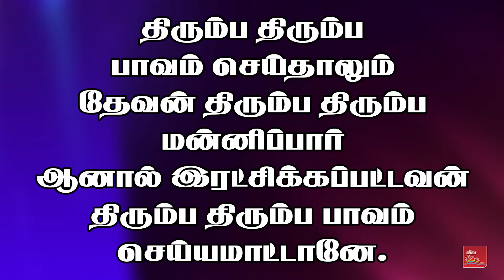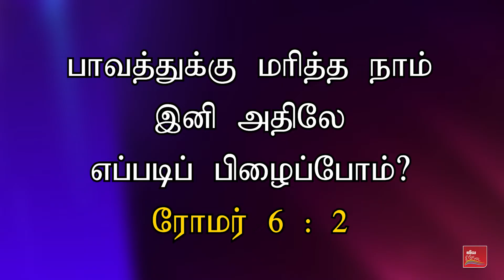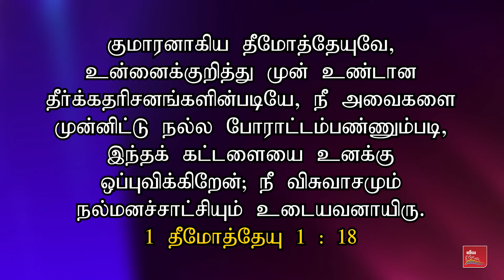NON STOP SINS AND FORGIVENESS | Christian Awareness Message | Samsonpaul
பாவமும் தொடர்கதை மன்னிப்பும் தொடர்கதையா ? பாவம் செய்தாலும் மன்னிப்பு தேவையில்லையா ? | கிறிஸ்தவ விழிப்புணர்வு செய்தி | சாம்சன்பால்

►► Our Address :
SAMSONPAUL
LIVING STREAM MINISTRIES
126. Muthiya Mudaliyar street,